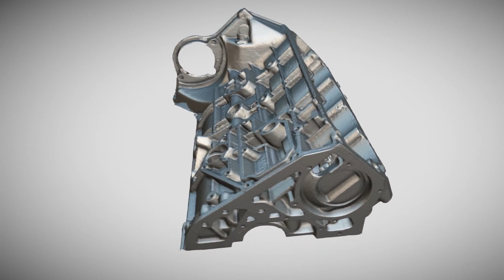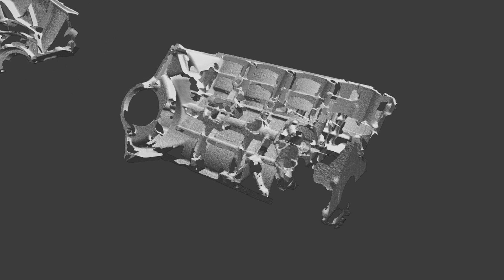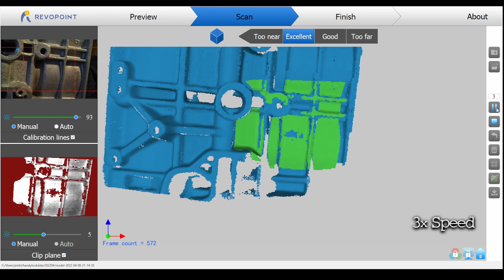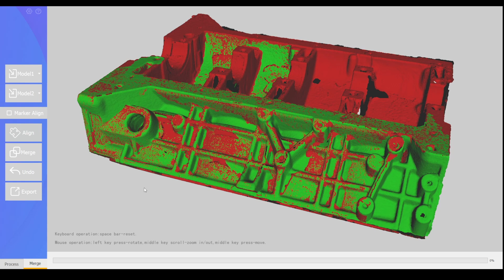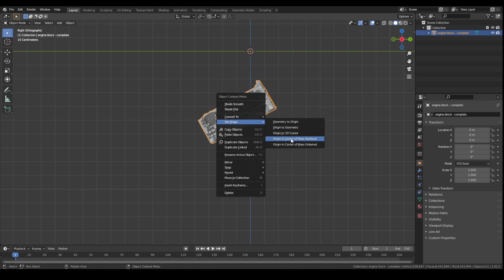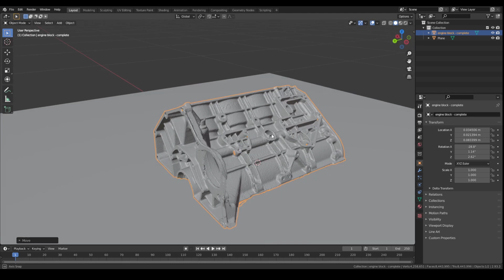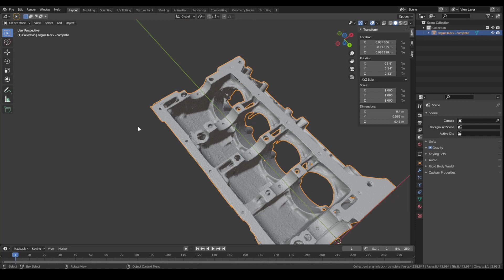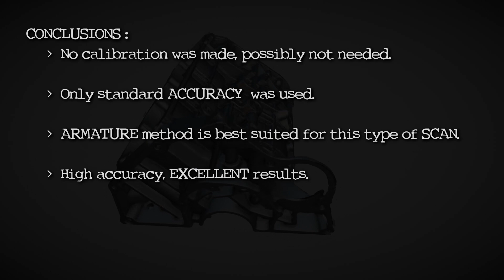How I scanned the Lotus Esprit engine block - 3D scan Revopoint POP2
Aluminium Engine block (520mm x 320mm x 220mm).

There are many creative ways to scan and make all 3D objects, this is just an example.
Tutorials are meant to show mistakes as well as success for learning purposes.

Please leave feedback / suggestions / requests in comments below.
I try to show real world scanning / 3D examples, not just props.

Hardware Credits :
- Revopoint POP II

Software Credits :
- Revopoint HandyScan / HandyStudio
- Blender
- Streamlabs Desktop screen capture

This Lofi music here is by "Nightingale Lofi" and under a "Creative Commons Attribution-ShareAlike 4.0 International License It is "Free For Profit Use" and always will be, so feel free to use it in your videos, livestreams and more... Just make sure to credit him in the description of your upload each time you use it, do this by adding the EXACT message within the boarder-lines. (please include the boarder-lines as well to keep the message consistent) Thank you :)
If you do for any reason have copyright claim/monetisation related issues that result from using Nightingale Lofi's music, which is a possibility as he can't control everything that website monitoring systems enact... please contact him at so that the issue can be resolved.

0:00 - Intro
2:46 - Preparation
3:55 - Scanning
5:15 - Merging Scans
4:17 - Test 2 - Vertical load
8:06 - Analysis in Blender
13:09 - Conclusions